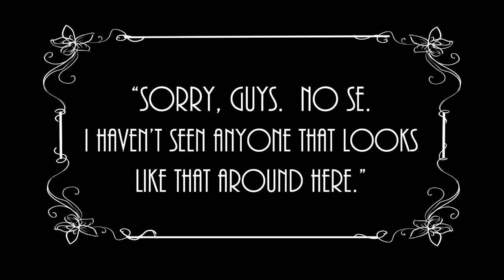Nacho and the Fly - Part 3 - Missing! The Fly!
Part 2 of Nacho and the Fly!
Please catch up with Mordred in "Dime Bag Dogs" for the full story.